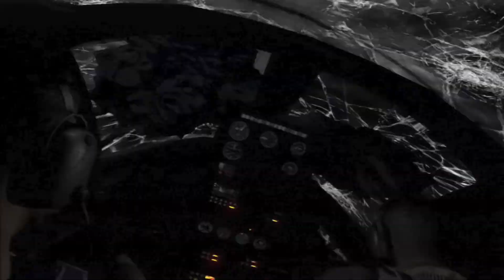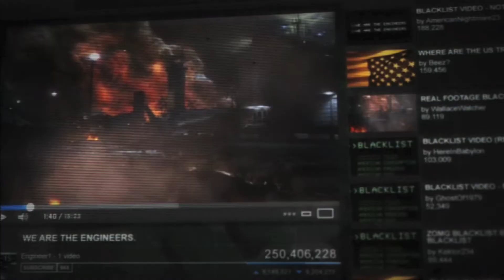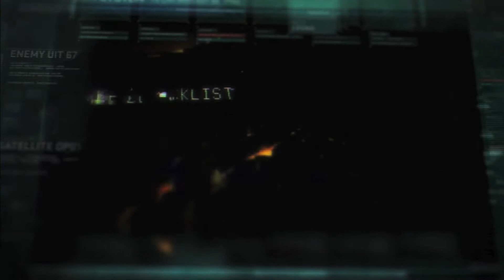Splinter Cell Blacklist (PS3) - 01 - Blacklist Zero & Safehouse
VGgameplay take you on a tour of duty through the newest installment of Tom Clany's Splinter Cell series.

Gameplay provided by Princescyther
Comms provided by Princescyther and Raiko